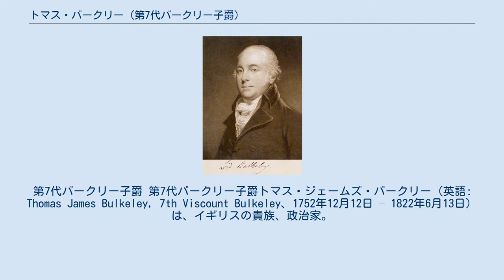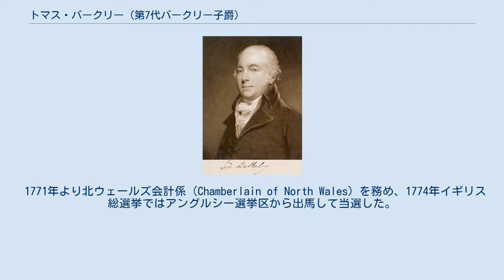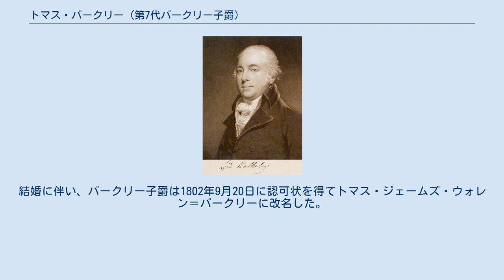トマス・バークリー (第7代バークリー子爵)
オックスフォード大学ジーサス・カレッジ出身の人物
第7代バークリー子爵 第7代バークリー子爵トマス・ジェームズ・バークリー（英語: Thomas James Bulkeley, 7th Viscount Bulkeley、1752年12月12日 – 1822年6月13日）は、イギリスの貴族、政治家。
1774年から1784年まで庶民院議員を務めた。
 第6代バークリー子爵ジェームズ・バークリーとエンマ・ローランズ（Emma Rowlands、1770年8月18日没、トマス・ローランズの娘）の息子として、1752年12月12日に生まれた。
父の死後に生まれたため、出生時点でバークリー子爵の爵位を継承した。
1764年から1769年までウェストミンスター・スクールで教育を受けた後、1769年7月12日にオックスフォード大学ジーサス・カレッジに入学、1773年3月18日にM.A.の学位を、1810年7月3日にD.C.L.の学位を修得した。
また、ジョージ・グレンヴィル（後の初代バッキンガム侯爵）とともにグランド・ツアーに出た。
 1771年より北ウェールズ会計係（Chamberlain of North Wales）を務め、1774年イギリス総選挙ではアングルシー選挙区から出馬して当選した。
バークリー子爵が最初に投票したのは1775年2月22日にジョン・ウィルクスの動議を支持したときで、最初に演説したのは同年3月15日に議員の辞任を許可する議案に賛成したときだった（与党はこの議案に反対した）。
その後、1779年頃に野党に転じたが、1780年イギリス総選挙で再選を果たし、1781年2月にエドマンド・バークの議案を支持して演説し、12月にアメリカ独立戦争に関する野党の議案に賛成票を投じた。
同じく1781年12月にカーナーヴォンシャー統監に任命された（1822年に死去するまで在任）。
そして、1782年2月から3月にかけて政府の議案に反対票を投じ、ノース内閣の倒閣に貢献した。
続く第2次ロッキンガム侯爵内閣とシェルバーン伯爵内閣を支持し、フォックス＝ノース連立内閣には反対し、チャールズ・ジェームズ・フォックスの東インド法案に反対票を投じた。
 第1次ピット内閣では小ピットを支持、小ピットからグレートブリテン貴族への叙爵を約束されたため1784年イギリス総選挙で出馬しなかった。
1784年5月14日、アングルシー州におけるビューマリスのバークリー男爵に叙され、アイルランド貴族であるバークリー子爵と違いグレートブリテン貴族だったため、貴族院に移籍することとなった。
以降も小ピットを支持したが、第1次小ピット内閣が倒れるとホイッグ党に復帰した。
 1822年6月13日にエングルフィールド・グリーンで急死、爵位はすべて断絶した。
 1777年4月26日、エリザベス・ハリエット・ウォレン（Elizabeth Harriet Warren、1826年2月23日没、サー・ジョージ・ウォレンの娘）と結婚したが、2人の間に子供はいなかった。
結婚に伴い、バークリー子爵は1802年9月20日に認可状を得てトマス・ジェームズ・ウォレン＝バークリーに改名した。